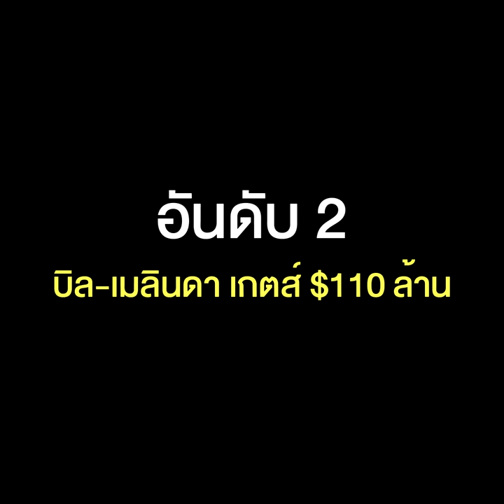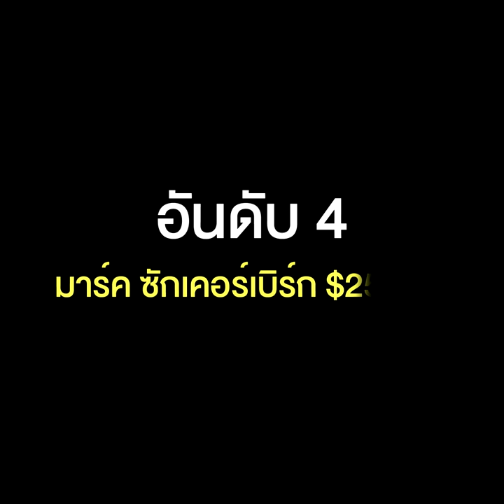5 อันดับมหาเศรษฐี ที่บริจาคช่วยโควิด-19 มากที่สุดในโลก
5 อันดับมหาเศรษฐี ที่บริจาคช่วยโควิด-19 มากที่สุดในโลก

นช่วงเวลาวิกฤต มหาเศรษฐีระดับแนวหน้าของโลก ต่างออกมาตอบแทนสังคมโดยที่ไม่ต้องร้องขอ ใครเป็นท็อปสเปนเดอร์ มอบเงินบริจาคสนับสนุนการต่อสู้กับการระบาดของ COVID-19 มากที่สุดมาดูกัน